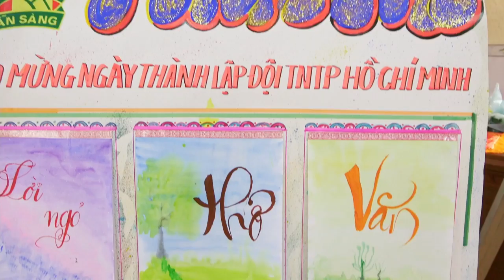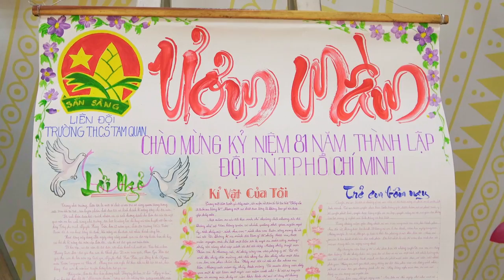LỄ TRAO GIẢI TUYÊN TRUYỀN MĂNG NON CẤP THỊ XÃ 2022